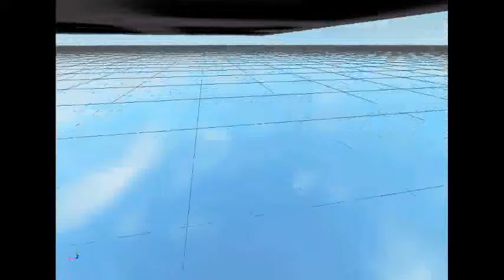my home of tornoto in roblox!/canada! and fun and roblox and roblox!